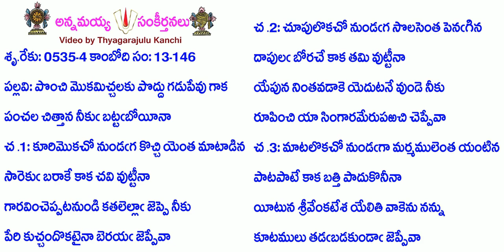Book13-Song146-5438-పొంచి మొకమిచ్చలకు పొద్దు గడుపేవు గాక-pon̄ci mokamiccalaku poddu gaḍupēvu gāka